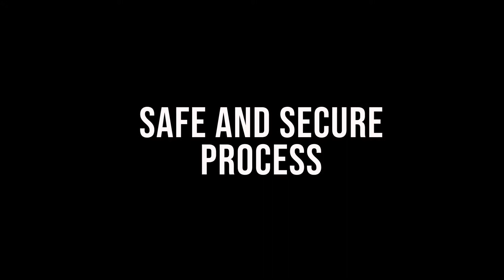Episode 38 - Why Keeping Money In The Bank Is Sending You Broke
When it comes to what you need to do with your money, there are many things you can do - spend it, save it, invest it, bury it in your backyard. Often we find putting it in the bank seems a safe option to a lot of people, but is it? in this episode of Ask Anthony Anthony Peluso - Founder of Wealth for Life - discusses this exact question.